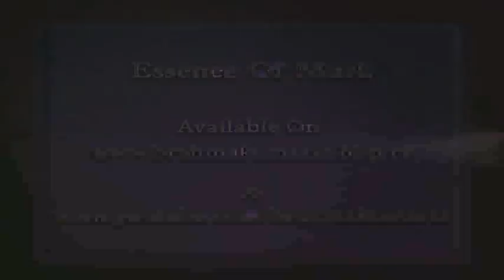Essence Of Murli 29-05-2014